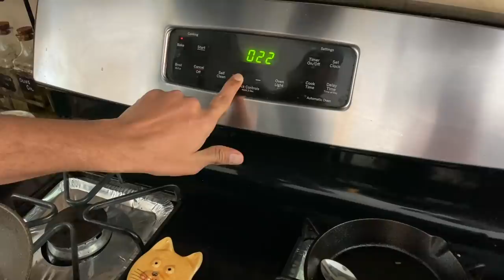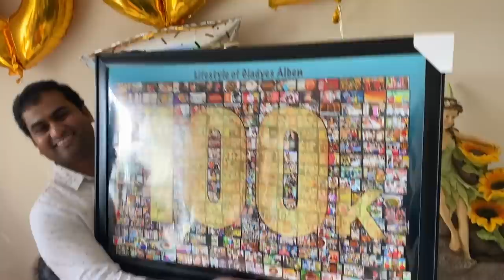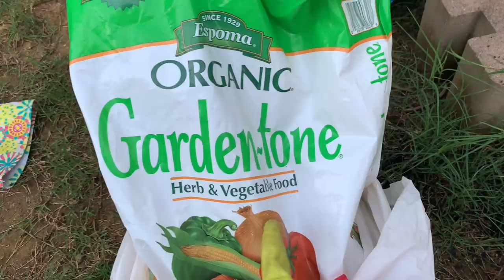Potluck vaichu summa pattaiya kelapitom !!! Garden update - potato chedi vaikalam vaanga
Hello everyone

We celebrated my 100k YouTube subscribers by informing everyone home and doing a potluck . Also in this video I have shown how to grow potato plants .

Product link :

🌺Vegetable / fruit protection bag

🌺20 gallon grow bag

🌺Espoma garden time herb and vegetable food